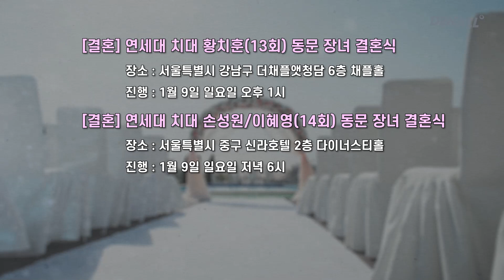[덴올뉴스] 2022년 1월 2일 일요일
1) 치협 회원이 원하는 최우선 해결과제 ‘의료수가 현실화’ [00:14]
2) 근관·수복치료 힘든 발치 환자 동의서 작성 필수 [00:45]
3) 건강보험, 보장률은 늘고 비급여 부담률은 감소 [01:15]
4) “임플란트 치료 중단 시 남은 치료비 반환해야” [01:46]
5) 장애인 치과 진료 시 ‘전신마취’ 건보 적용 확대 [02:15]
6) 충치 치료시 치아 재생 능력 높인 재료 개발 [02:47]